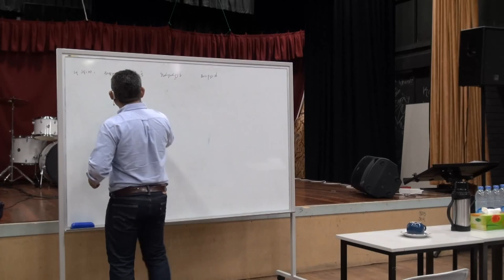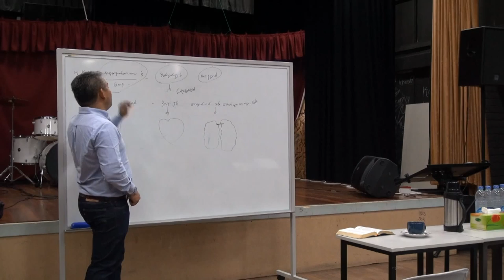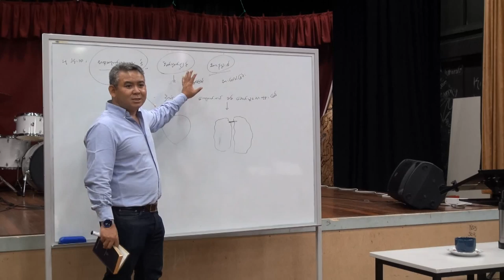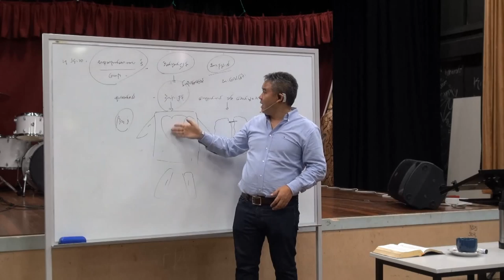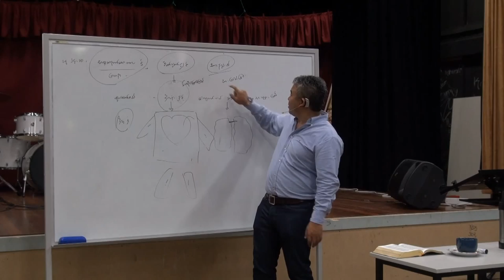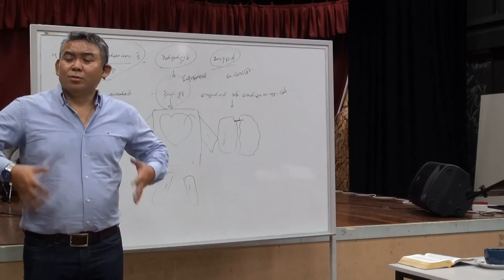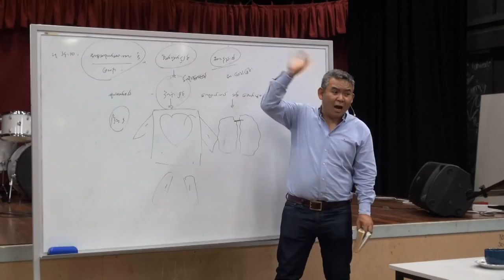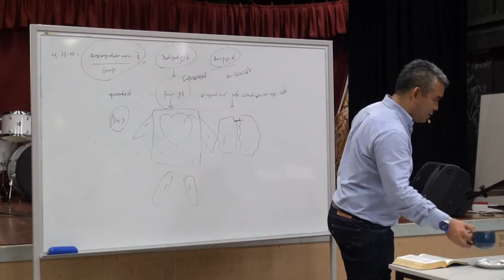New Step In New Life (09) Saya Saw Gwe Htoo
Saya Saw Gwe Htoo